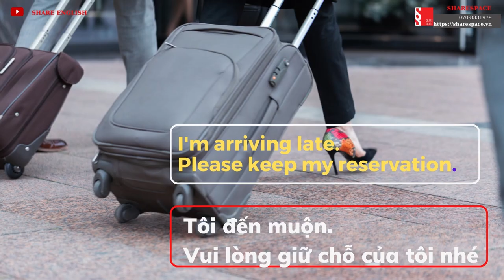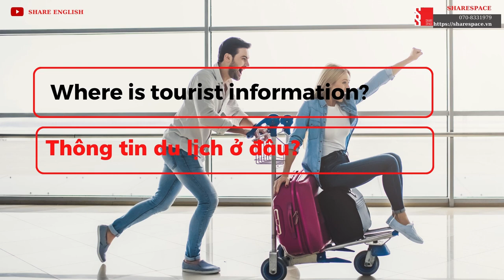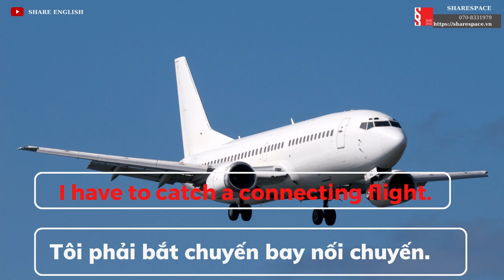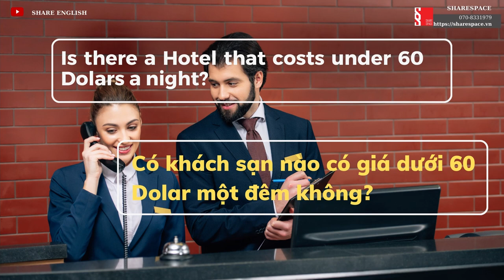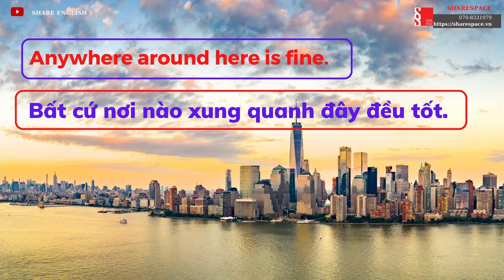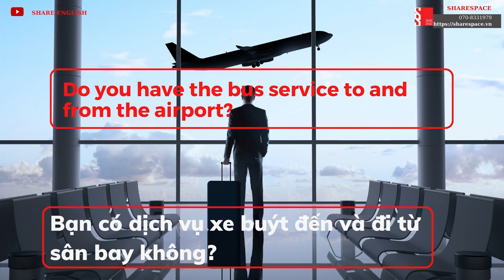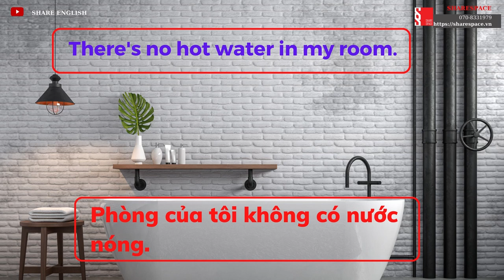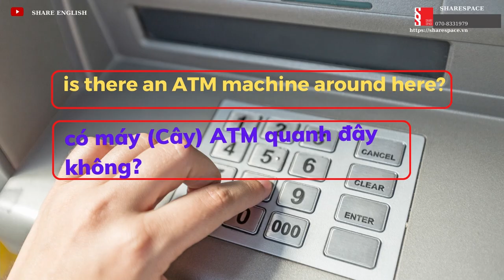[Share English] Các đoạn hội thoại về du lịch